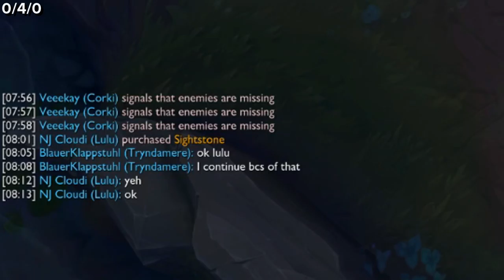Tryndamere's Redemption - Tales from Dynamic Q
Song: Tut Tut Child - Hot Pursuit